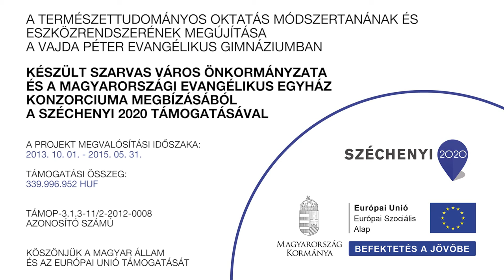Harántcsíkolt izomszövet vizsgálata